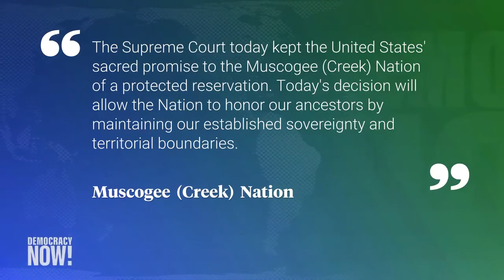Creek Nation Sovereignty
Usurp using guns, won back legally?
Excerpt from Democracy Now
Top U S  & World Headlines — July 10, 2020
Courtesy Amy Goodman